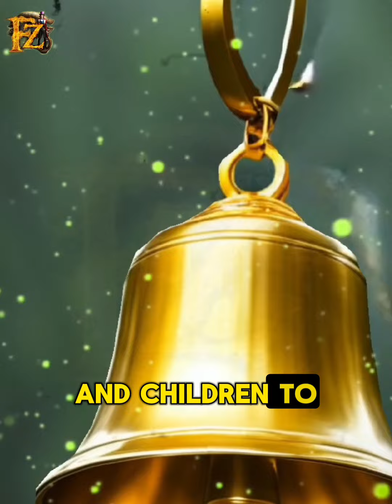Before the Spanish Era, leyte was Called Barangay Hiraite | PHILIPPINES HISTORY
leyte before the Spanish Era, the archipelago had no central government as it has today. The unit of government was called a barangay.

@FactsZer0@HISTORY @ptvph